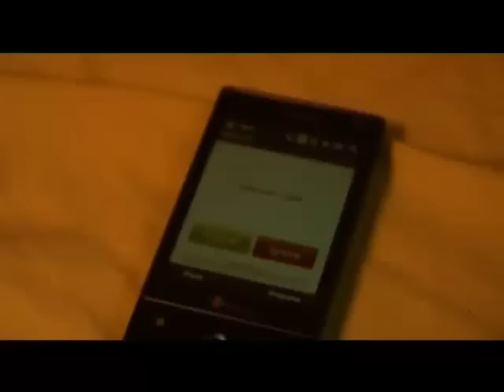Mejja ft. Bro - Niko Poa (Barua) Official Video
Mejja's new hit single. Produced by Clemo. Video By Charles Luche for Luch Production. Enjoy!! 2009